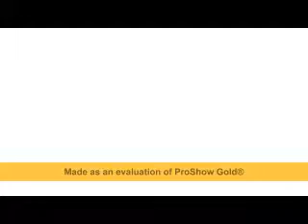Kashi Grsi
pakistan